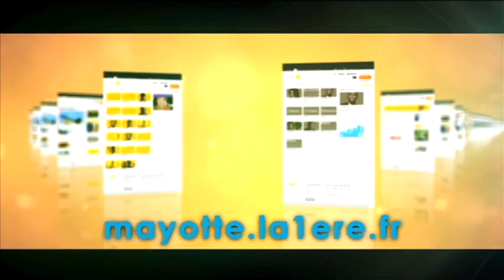Module St Valentin 1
Mayotte 1ère C'est Net. A Mayotte on sait dire "Je t'aime".